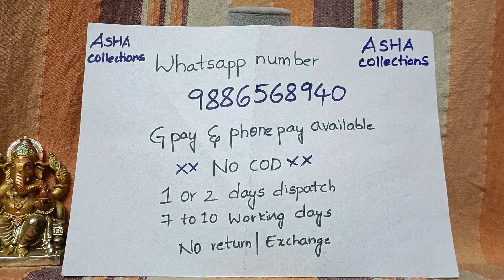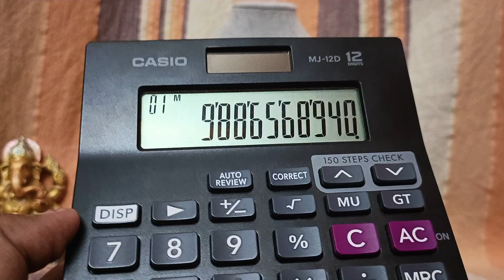Asha Collections..for orders WhatsApp to 9886568940..